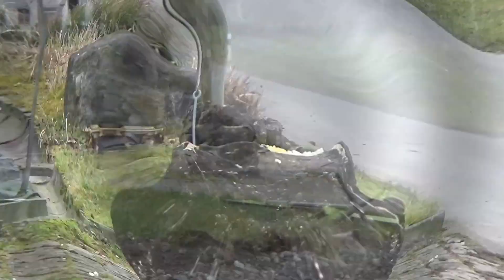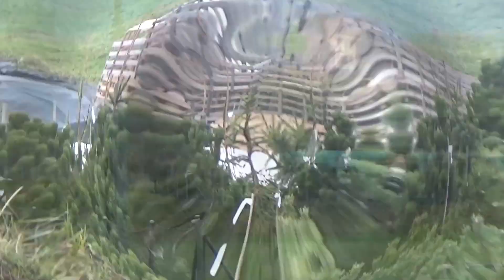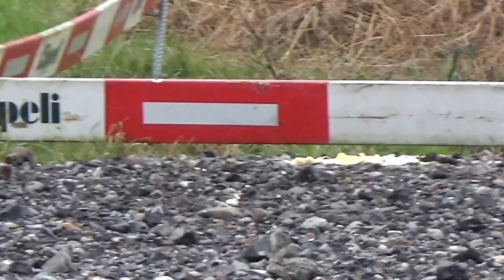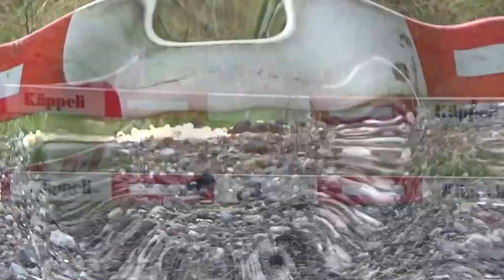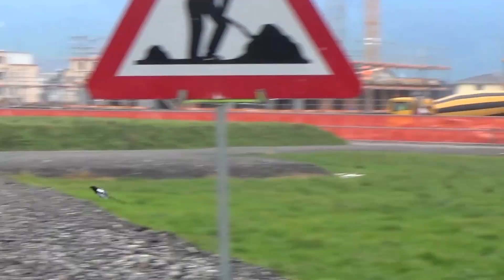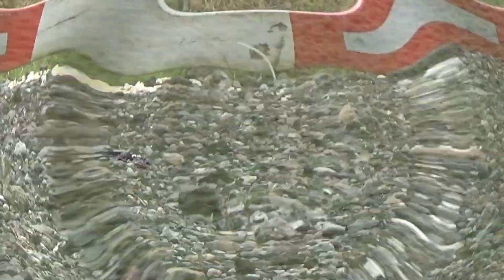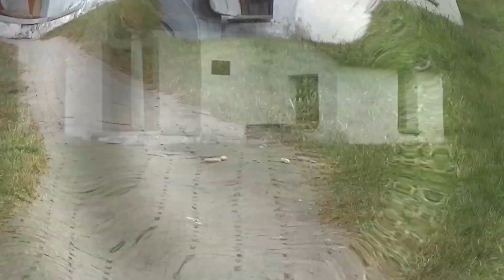21.12.2016 Rabenhaft schöner - Mittwoch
Heute wieder ein Durcheinander ich weis nich soglangsam hab ich das Gefühl als werden Sinola und Alonis das Mauer Grenzgebiet für sich ein nehmen.

Anderes Krähen Revier (ab 16:01min)
Nur Peli war nirgends zu sehen, ich schaute immer wieder um mich ob ich sie noch sehen würde aber dem war nicht so.

Kniehohe Aufnahme (ab 21:16min bis Ende)